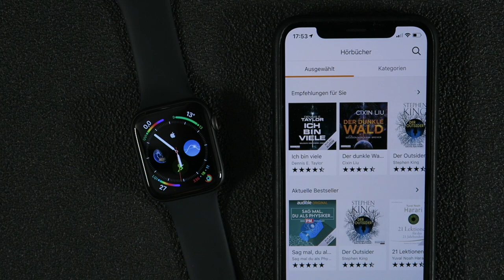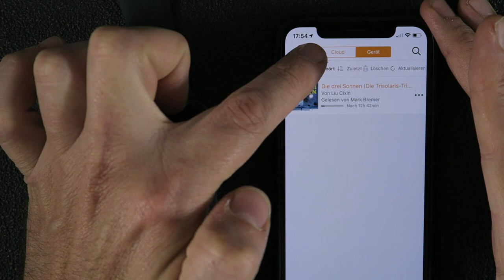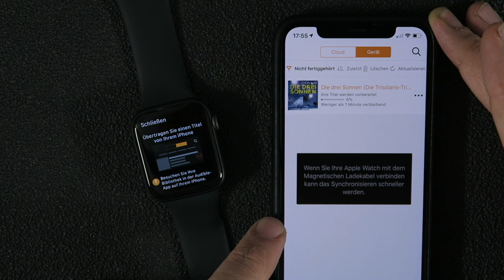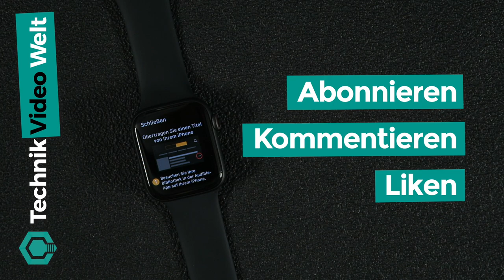Apple Watch 4 Audible Hörbücher ohne iPhone hören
Wie ihr Audible Hörbücher auf der Apple Watch ohne iPhone hören könnt zeigen wir euch in diesem Video.